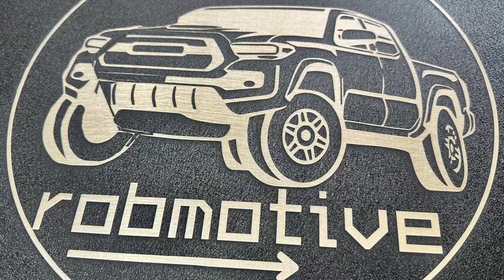2024 Toyota Tacoma Is Not Good For This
2024 Toyota Tacoma Is Not Good For This!

Eliminate Throttle Lag With Pedal Commander SAVE $30 WITH Code ROBMOTIVE1. Your Truck Deserves This!

🔧🔧🔧🔧AWESOME TOYOTA TACOMA MODS AND STUFF🔧🔧🔧🔧
                               (COMMISSIONS EARNED)
LED Headlight Bulbs AD: Fahren 9004/HB1 LED Headlight Bulb, 14000 Lumens Super Bright LED Headlights Conversion Kit 6500K Cool White IP68 Waterproof, Pack of 2

Shock Proof Iphone Case AD: Red2Fire for iPhone 14 Plus Case,[15ft Shockproof][3X Tempered Glass Screen Protector+3X Camera Lens Protector] Heavy Duty Protection Phone Case Cover - Black

Chemical Guys Carwash Kit AD: Chemical Guys HOL126 14-Piece Arsenal Builder Car Wash Kit with Foam Gun, Bucket and (5) 16 oz Car Care Cleaning Chemicals (Works w/Garden Hose)

Glass Cleaner AD: Invisible Glass 91164-3PK 19-Ounce Cleaner for Auto and Home for a Streak-Free Shine, Deep Cleaning Foaming Action, Safe for Tinted and Non-Tinted Windows, Ammonia Free Foam Glass Cleaner, Pack of 3

Micro Fiber Towels AD: PIPIMOO Microfiber Cleaning Cloth for Cars - 15.8"x11.8" Microfiber Towels for Cars Ultra Absorbent & Soft (8Pack) | Multi-Color Lint Free Rags for Car Motor Cleaning Detailing Polishing Drying

Redline Hood Struts AD: Redline Tuning 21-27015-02 Hood QuickLIFT Plus System Compatible with Toyota Tacoma 2016+ (All Black Components)

CENTER CONSOLE TRAY AD: JKCOVER Center Console Accessory Organizer Compatible with Toyota Tacoma 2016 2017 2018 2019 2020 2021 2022, ABS Material Armrest Box Insert Tray (Black Trim)

Kicker Tweeters AD: Genuine Subaru Kicker Tweeter Kit - H631SFJ101

GRILLE LIGHTS AD: Seven Sparta Grill Led Lights 4 PCS with Fuse for 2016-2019 Aftermarket Toyota Tacoma TRD PRO Grille (Amber Shell with Amber Light)

HILINE BUMPER BodyAD: Armor 4X4 Fits 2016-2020 Tacoma HiLine Series Front Bumper TC-19339

LED LIGHT BAR FOR THE ABOVE BUMPER AD: LED Light Bar 20 inch, 4WDKING Screwless Design with DT Connector Wiring Harness Kit Dual Row Light Bar Mount on Front Bumper and Grille, Compatible for Ford F150 Tacoma Jeep Wrangler

THE GLOVE BOX ORGANIZER#AD: JKCOVER Compatible with Toyota Tacoma Glove Box Dividers Organizer 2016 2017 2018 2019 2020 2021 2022 Upgraded Accessories,Insert Box ABS Secondary Storage

BED LED LIGHT KIT AD: TOYOTA GENUINE 2020 & NEWER TACOMA LED BED LIGHT/LIGHTING KIT PT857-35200

Discounts From Awesome Aftermarket Companies